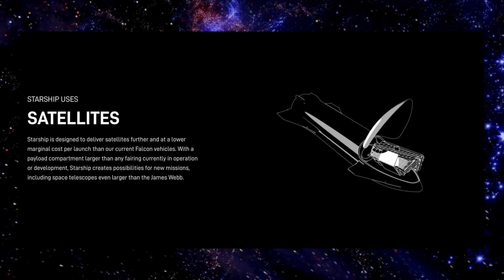BREAKING NEWs | SPACEX alimente un véhicule STARSHIP entièrement empilé | Musk | BDF NEWs🪬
Une étape importante vers le premier vol d'essai orbital du Starship Superheavy de Spacex a été traversée hier. La « répétition en tenue humide » ou « wet dress rehearsal » et ce fut un succès. Nous sommes donc très prêt d’un lancement et d’un gagnant au concours devine la date du premier vol de la fusée la plus énorme et la plus puissante de l’humanité.

SpaceX a ravitaillé un vaisseau spatial entièrement empilé pour la toute première fois ce lundi 23 janvier, franchissant une étape importante sur la voie du premier vol orbital du véhicule.  La société d'Elon Musk a organisé lundi une "répétition en tenue humide" avec le Starship de 120 mètres dans ses installations de Starbase dans le sud du Texas, exécutant de nombreuses procédures qu'il effectuera le jour du lancement. La liste des tâches comprenait le chargement d'oxygène liquide et de propulseur de méthane liquide dans le premier étage Super Heavy du véhicule et l'étage supérieur du Starship, que SpaceX a empilés sur le support de lancement orbital de Starbase au début du mois.  Cette action a été capturée par NASASpaceflight.com, qui a diffusé en direct le très long test.  C’était la première fois qu'un vaisseau et un booster intégrés étaient entièrement chargés avec plus de 10 millions de livres de propulseur. Le test aidera à vérifier une séquence de compte à rebours de lancement complète, ainsi que les performances de Starship et du pad orbital pour des opérations de vol. Le succès de la répétition générale de lundi maintient le duo Super Heavy (Booster 7) et le Starship (Ship 24), sur la bonne voie pour le fameux vol d'essai. Selon Elon Musk, cette mission, qui enverra le Ship 24 autour de la Terre une seule fois, avec un atterrissage ciblé dans l'océan Pacifique près d'Hawaï, pourrait être lancée depuis Starbase dès le mois prochain. Cependant, SpaceX doit encore cocher certaines cases importantes pour que cela se produise.  Par exemple, la société désempilera Starship pour tester simultanément les 33 moteurs Raptor de Booster 7.  L'essai de "feu statique" le plus puissant que SpaceX ait réalisé à ce jour avec le véhicule n'impliquait que 14 de ses Raptors. Et du côté du Ship 24, il a enflammé ses six Raptors en septembre dernier. C’est pour ça que le test de 33 moteurs raptor sera effectué sans le Starship. Vous n’avez pas idée à quel point c’est haut. Regardez cette image de la grandeur réel de ce duo à côté de la SaturnV (qui a envoyé les astronautes sur la Lune) ou la Falcon 9 qui a effectué une 60è de missions l’année dernière ou, la navette spatiale. Pourquoi pas le New Shepard de BlueOrigin (c’est vraiment petit). SpaceX développe son Starship pour transporter des personnes et des marchandises vers la Lune, Mars et au-delà.  La NASA a choisi le véhicule pour être le premier atterrisseur lunaire avec équipage pour son programme Artemis. SpaceX compte également sur Starship pour lancer la majeure partie de ses gros satellites Internet Starlink 2.0 de nouvelle génération et pour reprendre à peu près toutes les tâches de vol spatial de la société à un moment donné. Bien que l'avenir des vols spatiaux de Starship devrait être rempli d'action, le véhicule est au sol depuis près de deux ans maintenant. Deux ans c’est pas si long que ça pour la conception d’une fusée, c’est même très rapide par rapport à la moyenne. On souvient du début du prototype Starhopper (futur Starship) qui s’était élevé à quelques mètres (150 mètres) en août  2019. Le vol d'essai le plus récent de Starship a eu lieu en maI 2021;  il a envoyé un prototype d'étage supérieur à trois moteurs appelé SN15 à environ 10 kilomètres dans le ciel au-dessus de la Starbase. Plusieurs autres prototypes de Starship avaient effectué des voyages similaires, mais SN15 a été le premier à réussir l'atterrissage.

Et pour ce qui est du Booster SuperHeavy, il n’a jamais quitté le rivage de la Starbase.

-Sources: NASA SpaceX ESA CNES Jet Propulsion Lab, Nasa Goddard